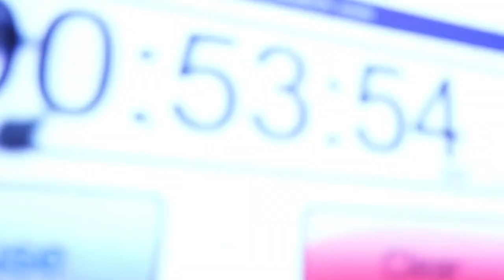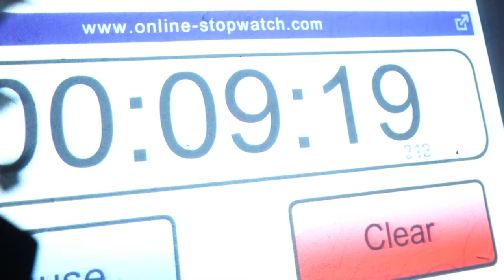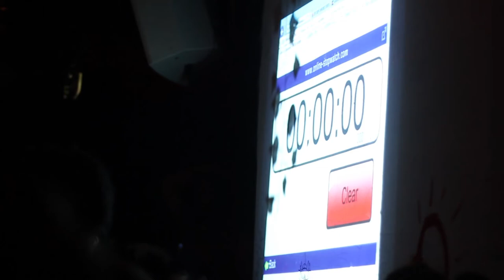Art Battles "The Quay Series" Heat One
Heat One - Thursday 28th March 2013
JAY SIM vs TERRY RIKIHANA
theme: INSPIRE - what inspires you as an artist?

Tiger Beer
Eckersleys Art & Craft
LIquitex